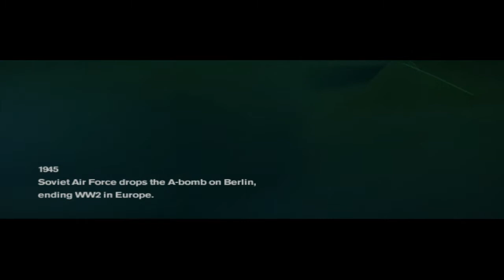Freedom Fighters- warehouse captured successfully. Best Action Game